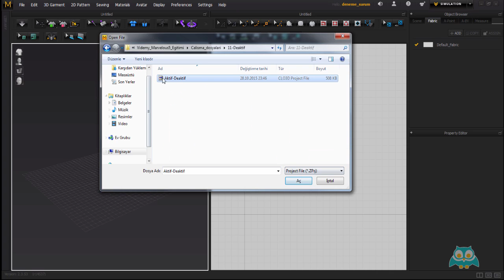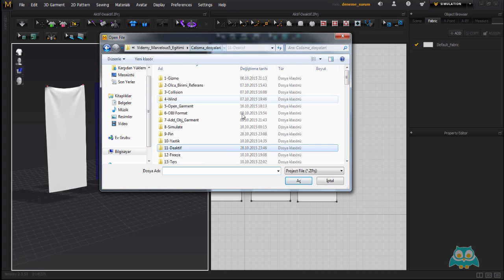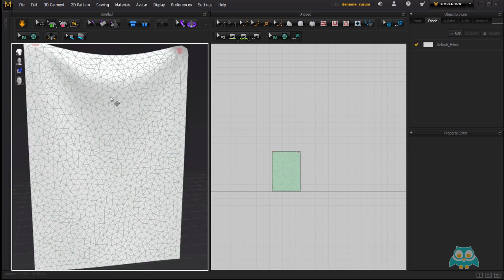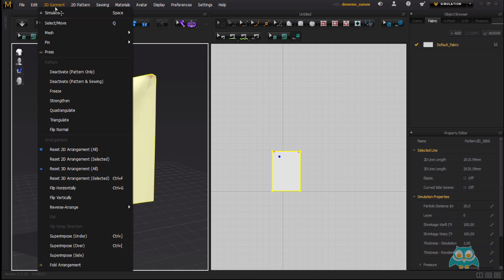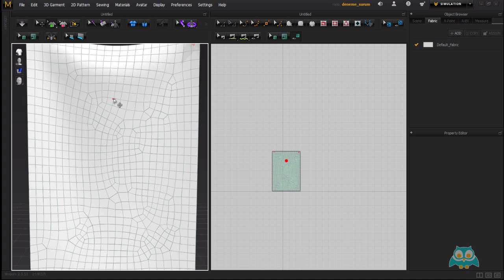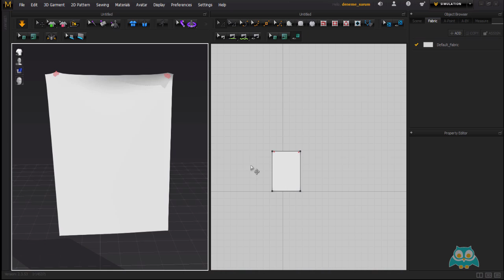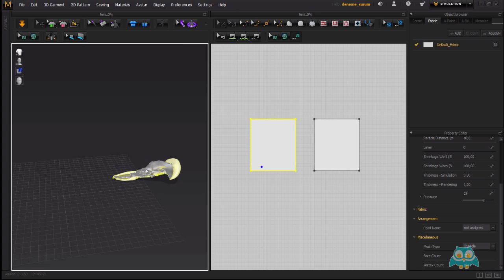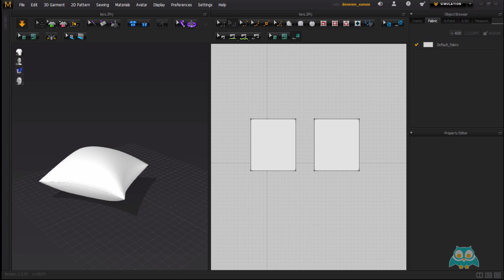05. 3D Garment Menü Komutları #2